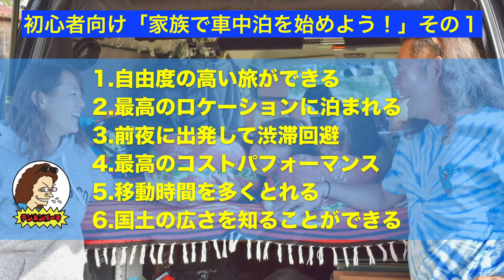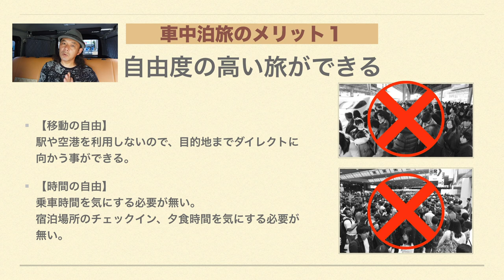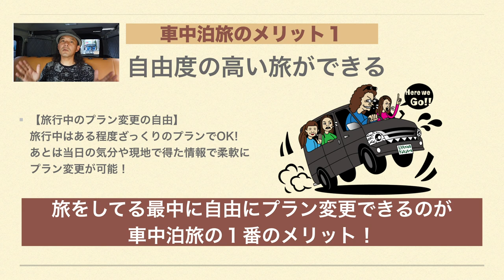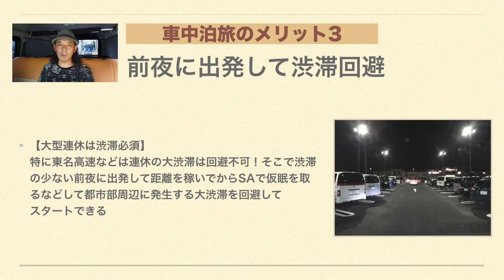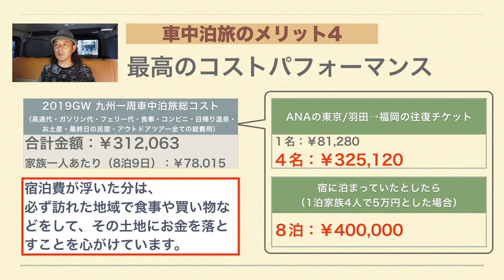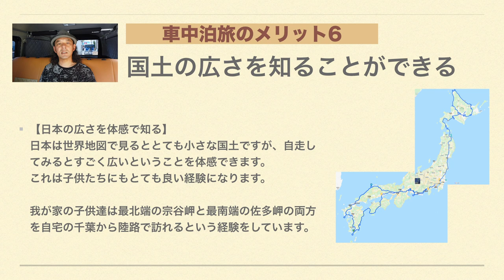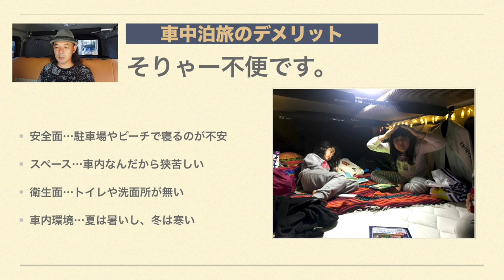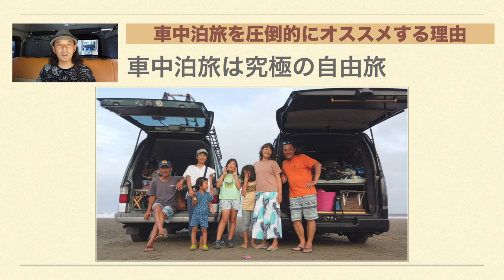【初心者向け車中泊講座】車中泊旅のメリット＆デメリットを日本一周体験を元に語る！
今後、県外への移動が自由になった時、みんな一気にお出かけや旅行に出たくなると思います。そんな時、移動できるプライベート空間「車中泊」で安心な旅を始めるのはいかがですか！
このシリーズでは車中泊初心者の方向けに、さまざまな車中泊の情報やノウハウを、車中泊歴２１年目のテンネンパーマイケさんがご紹介していきたいと思います。

【動画インデックス】
2:41 メリットその１…自由度の高い旅ができる
6:28 メリットその２…最高のロケーションに泊まれる
8:11 メリットその３…前夜に出発して渋滞回避
9:25 メリットその４…最高のコストパフォーマンス
11:39 メリットその５…移動時間を多く取れる
12:29 メリットその６…国土の広さを知ることができる
14:17 デメリット１…そりゃー不便です
16:14 デメリット２…不便さも車中泊旅の魅力
16:57 車中泊は究極の自由旅